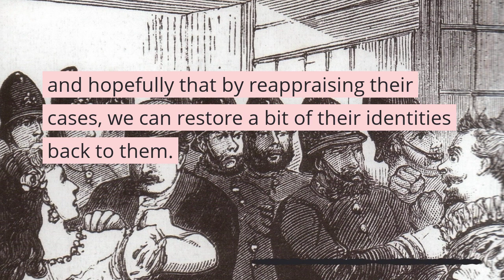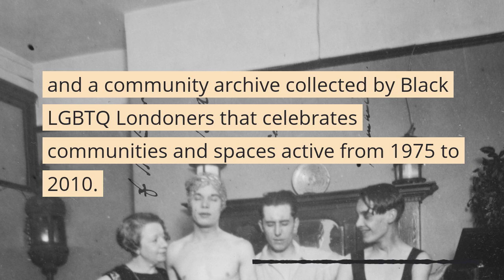On the Record: LGBTQ+ Histories Trailer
The National Archives’ collections offer a valuable insight into how the government interacted with and viewed LGBTQ+ communities in the past.

In this episode, we bring you four stories that span two hundred years of British history, from same-sex love to secret parties.